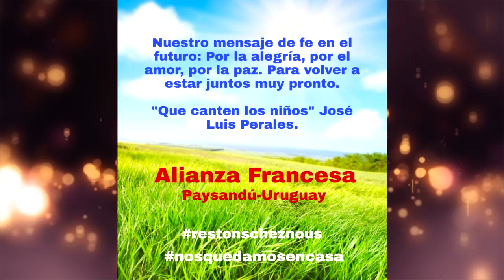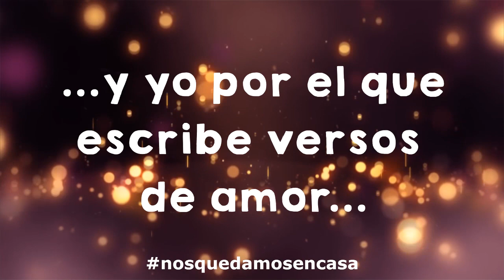"Que canten los niños" alumnos de canto de la Alianza Francesa de Paysandú.